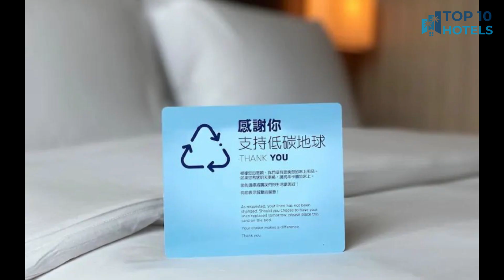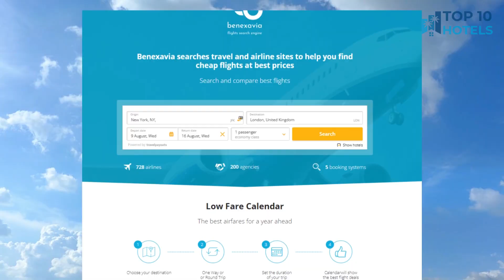Top 10 Budget Hotels in Hong Kong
We have handpicked Top 10 Budget Hotels in Hong Kong, chosen for their Prices, Location, and Reviews! Discover the rates and reviews on Booking.com through the links mentioned below:

Get expert advice on hotel bookings and all your travel needs from FreeTravel.Help – it's completely free! With partners worldwide, we've got you covered in every country. Just tell us your destination, and we'll send you personalized hotel options by email. No hidden fees, no credit card needed. Start planning your trip stress-free today!

1. Rambler Oasis Hotel

2. The Charterhouse Causeway Bay

3. ibis Hong Kong Central and Sheung Wan Hotel

4. Silka Seaview Hotel

5. Silka Far East Hotel

6. Ibis Hong Kong North Point

7. Holiday Inn Express Hong Kong Kowloon CBD2

8. China Rich Hotel

9. M1 Hotel

10. Holiday Inn Express Hong Kong Mongkok

⏰ TIMECODE ⏰:

00:00 Intro
00:13 Number 10
01:13 Number 9
02:13 Number 8
03:13 Number 7
04:13 Number 6
05:13 Number 5
06:13 Number 4
07:13 Number 3
08:13 Number 2
09:13 Number 1
10:13 How to find cheap flights?